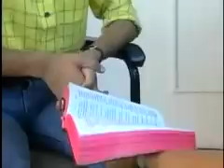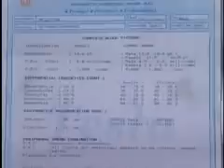Hindu was healed by Jesus, Accepts Jesus as Lord and Saviour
People turning to Christ from Hinduism